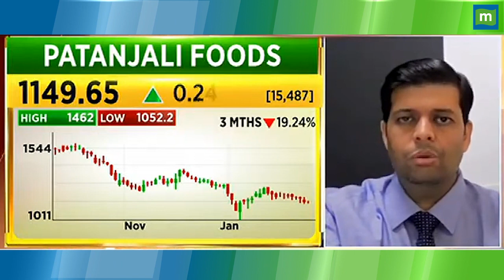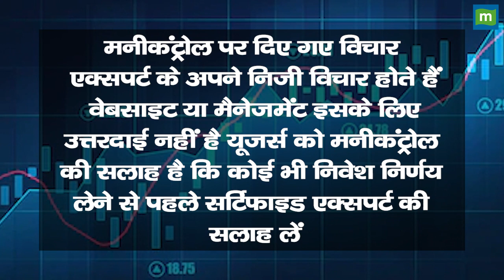Patanjali Foods Share Price: रामदेव के इस शेयर में क्या करें निवेशक || Hot stocks || stock to invest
Patanjali Foods Share में जानें निवेश को लेकर क्या है Experts की राय. जानें किन levels पर करनी चाहिए आपको खरीदारी और क्या है Target Price और जानिए किस Strategy के साथ इस Stock में पैसा कमाया जा सकता है. देखें वीडियो.